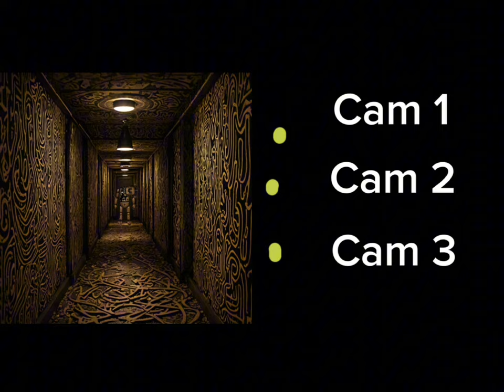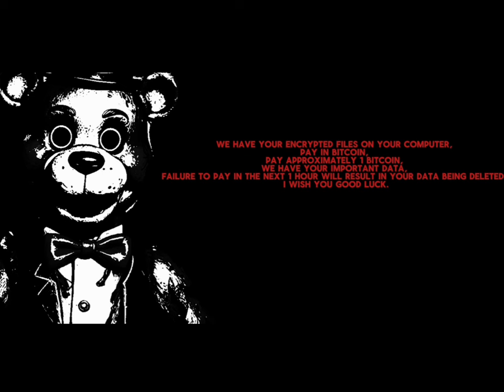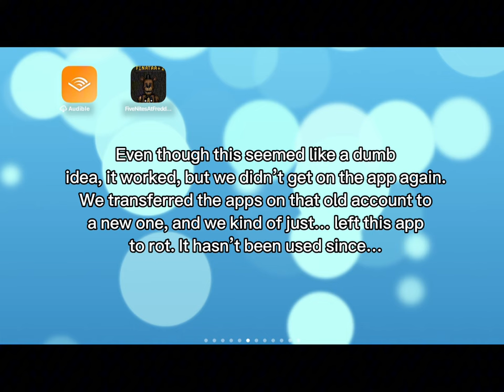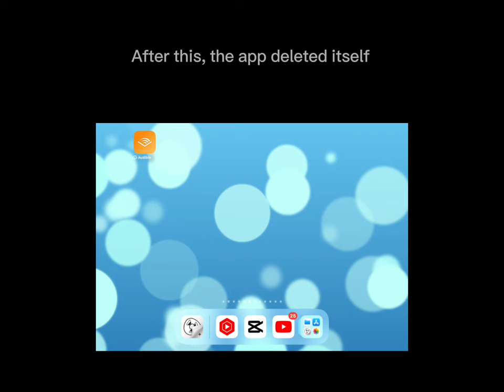Weird free fnaf 2 on the AppStore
This app was on my old ipad